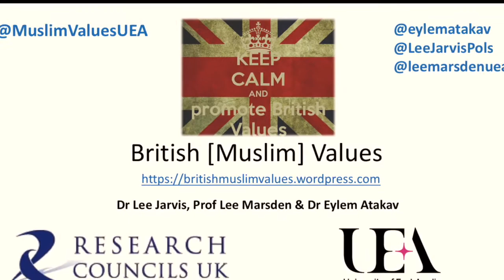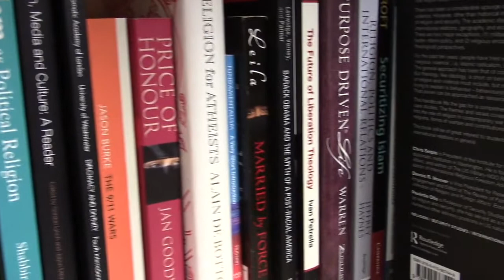British Muslim Values Call for Participants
What do British Values mean to different Muslim Communities? This new research project at the University of East Anglia invites members of these communities to answer this question through making their own films. No experience necessary and all training provided.